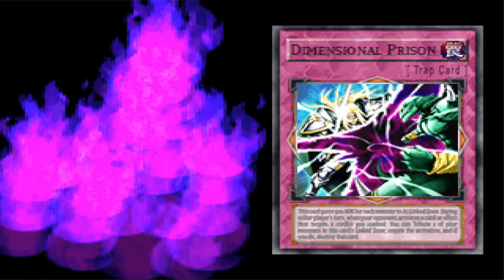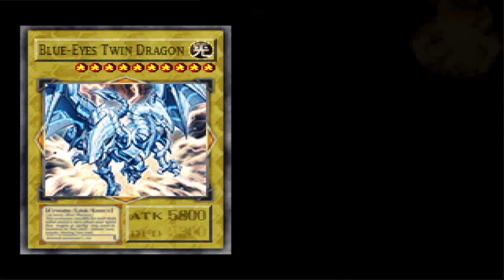Yu-Gi-Oh! Forbidden Memories God Mod [Part4|END] | Weekend! Saatnya Bernostalgia!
Gasken pake Deck atribut Light untuk melawan kartu-kartu kategori dewa di mod ini!

Download linknya ada di bawah ini:

- Yu-Gi-Oh! Forbidden Memories God Mod

►►Sepenggal cerita segment Weekend! saatnya bernostalgia!:
Jadi Guys, segment ini secara khusus saya buat untuk mencoba game Yu-Gi-Oh! Forbidden Memories Mod. Karena kurang asik main sendiri aja makanya saya upload di Youtube agar bisa bernostalgia lagi bersama kalian! :)

►►Credits:
- Music intro: Yu-Gi-Oh! Forbidden Memories Free Duel cover by I'm Nerds
- Author mod: Claudio Lima